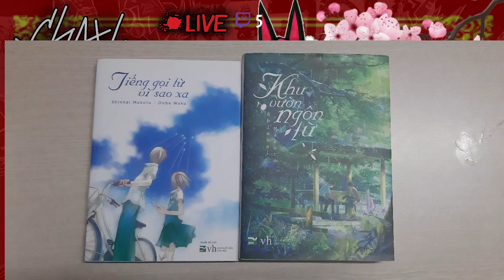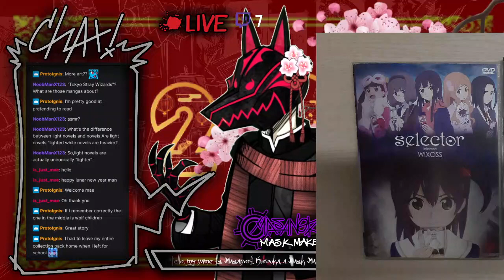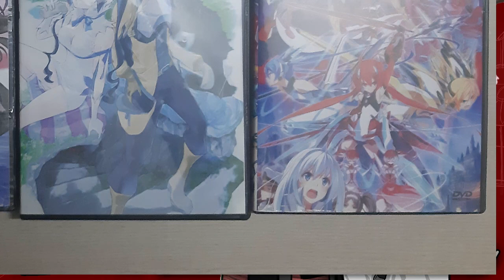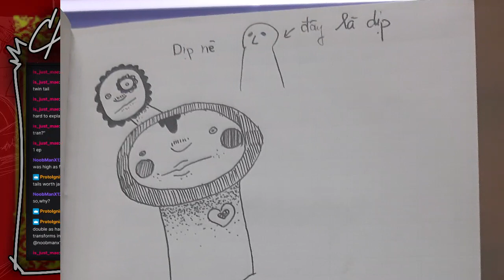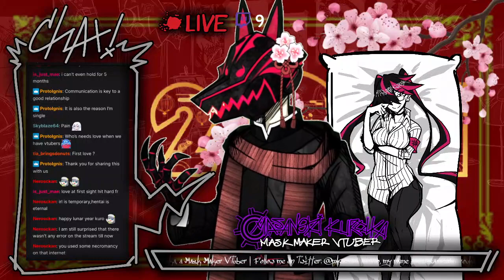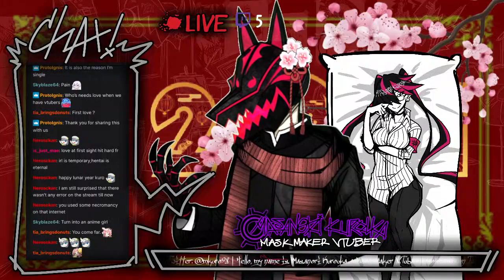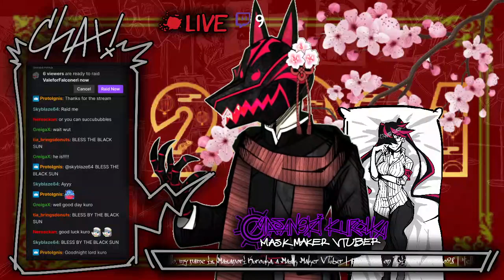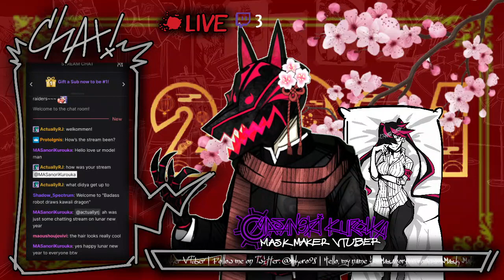TET HOLIDAY/Friday Night Just Chatting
On this Friday Night Just Chatting stream we celebrate Lunar New Year

Greetings! The name is Masanori Kurouka.
I am a Masked Mask Maker VTuber.
Let us walk the path of truth, of enlightment, of Black Sun!
I make commissions sometimes, too.
Please follow the rules below so that you can enjoy watching the stream
- Block the spam and trolls and go through with it.
- Don't have personal conversation in chat.

Track: "Funky Time" - Music By Craig